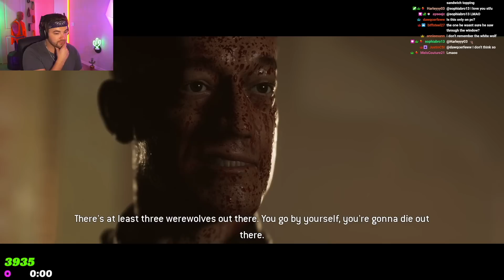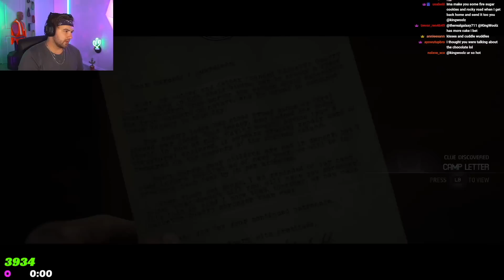KingWoolz Plays THE QUARRY FINALE!! (INSANE WTF)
THIS GAME MAN. THIS GAME.